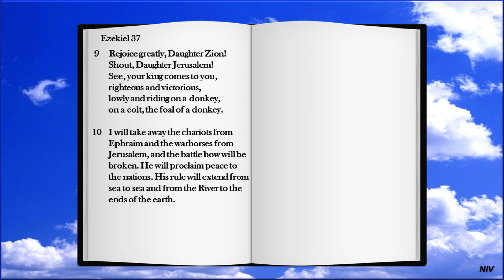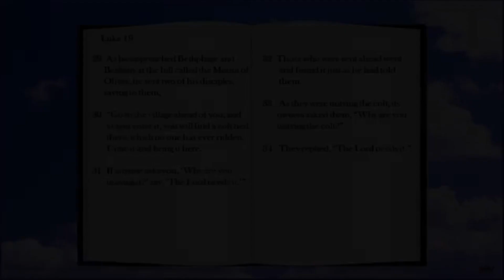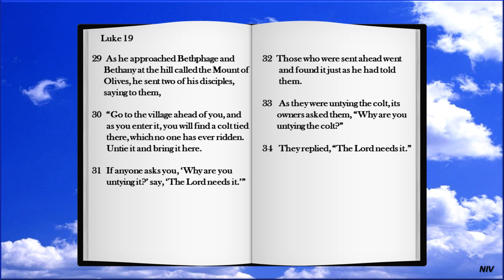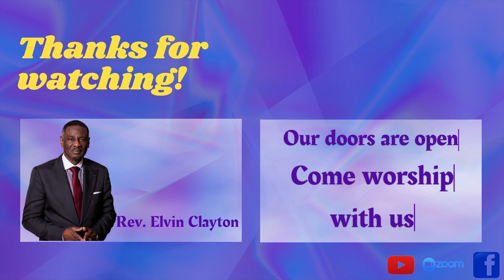A Moment of Truth - April 2, 2023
Walters worship service on Palm Sunday